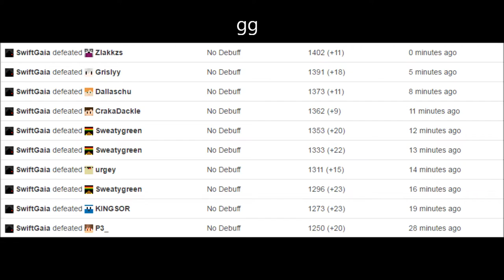Kohi Elo Series #3 - 1230 to 1402 In Ten Matches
like the video you filthy goon ( ͡° ͜ʖ ͡°)

Server: Kohi.us

All of the music in this video is not mine, nor do I claim to own it. Full credit towards the producers and performer of the music.